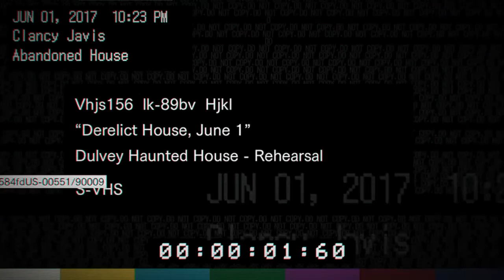Resident Evil 7: Demo (I'm Scared)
Also if you want to play some games with me, then sub and message me.